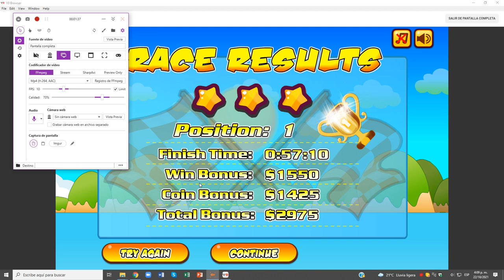Village Car Race Nivel 07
la F1 del 49 o 51 no se solo se es F1